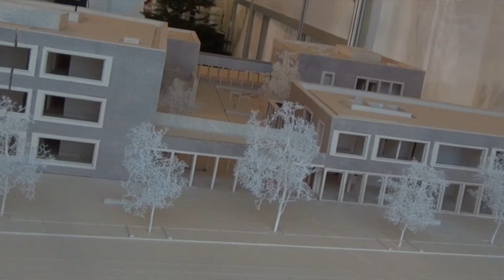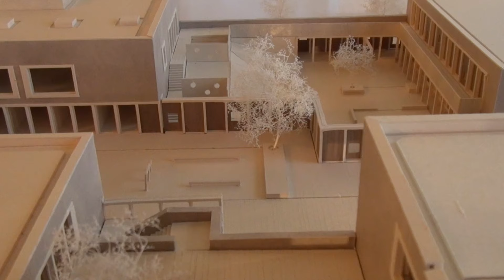Grundstein zu Bildungs-, Betreuungs- und Bürgerhaus B³ am Gadamerplatz in der Bahnstadt gelegt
Für das Bildung-, Betreuungs- und Bürgerhaus B³ am Gadamerplatz in der Bahnstadt ist am Montag, 14. Dezember, der symbolische Grundstein gelegt worden. „Mit B³ entsteht im Herzen der Bahnstadt ein belebter und identitätsstiftender Ort für Menschen aller Generationen“, sagte Oberbürgermeister Dr. Eckart Würzner, der gemeinsam mit Dr. Joachim Gerner, Bürgermeister für Familie, Soziales und Kultur, Hans-Jürgen Heiß, Bürgermeister für Konversion und Finanzen, Peter Bresinski, Geschäftsführer der Bau- und Servicegesellschaft mbH Heidelberg (BSG), Architekt Peter Donn von Datscha Architekten aus Stuttgart und Stephan Brühl, Leiter des Amtes für Schule und Bildung, einen Zylinder einmauerte. Darin befanden sich eine aktuelle Tageszeitung, Architektenpläne und ein Münzsatz.